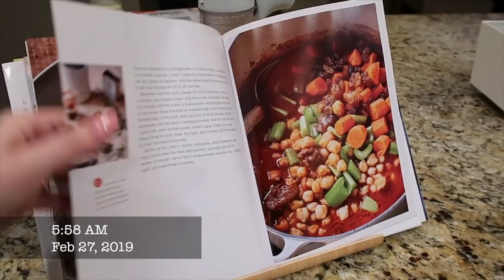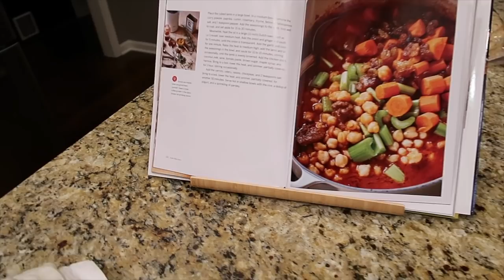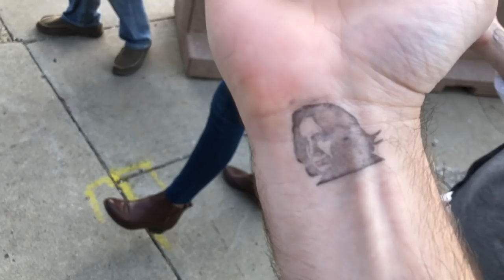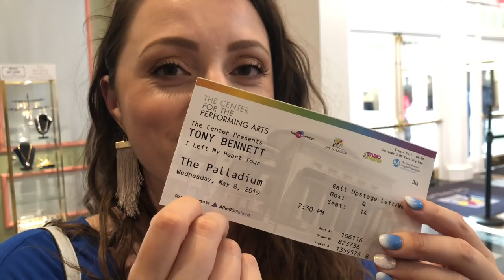Vlog | Spring & Summer 2019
In the first half of the 2019, back when we thought we would have time to do weekly vlogs, we filmed a ton of footage that I never edited into actual videos. So, as we look back on to the last year, I am now uploading footage from February - August 2019 all in one Vlog! Happy New Year!

CAMERA USED:
iPhone 11 Pro
Canon T5i
Sony 4k Exmor RS
Canon G7X

EDITING SOFTWARE:
Final Cut Pro
iMovie